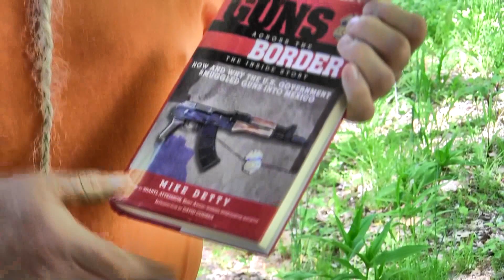Recommended Reading: "Guns Across the Border" by Mike Detty - Gunblast.com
Jeff Quinn discusses an important book - "Guns Across the Border: How and Why the U.S Government Smuggled Guns Into Mexico: The Inside Story" by Mike Detty.

Also available in Kindle format: